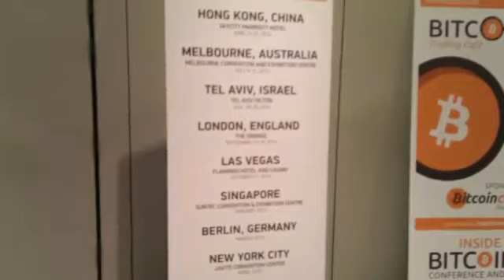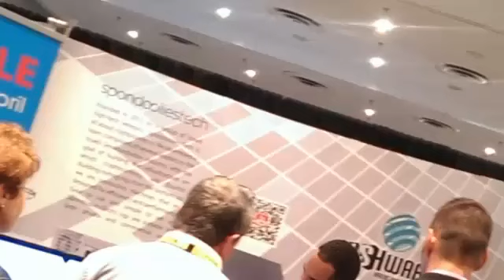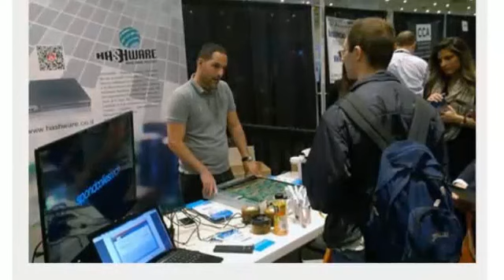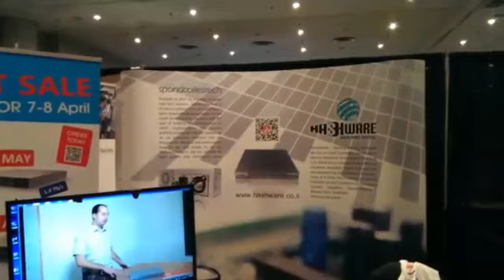Inside Bitcoin NYC 2014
Inside Bitcoins is the leading tradeshow for the fast-growing Bitcoin and related virtual currency industry. This conference and expo provides up-to-date information on the latest in government compliance, marketing, managing and launching in the virtual currency world. Attendees have an opportunity to explore the growth of virtual